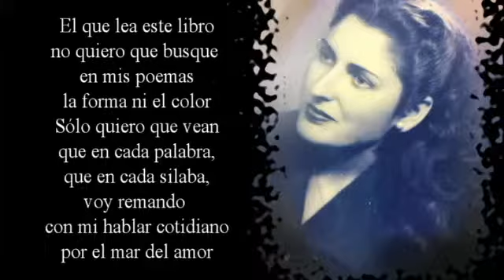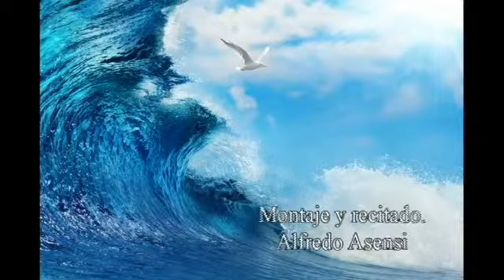SUEÑO CON EL MAR. Poema de Aleina. Recita, Alfredo Asensi